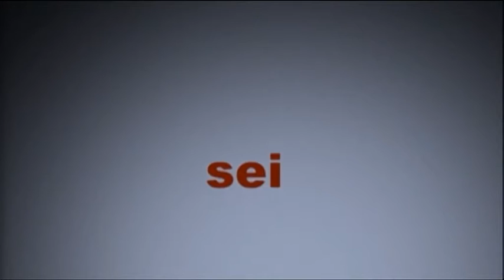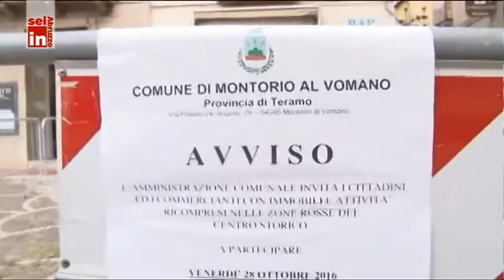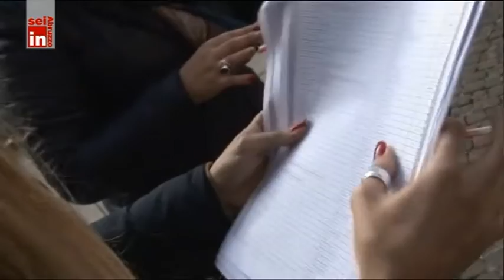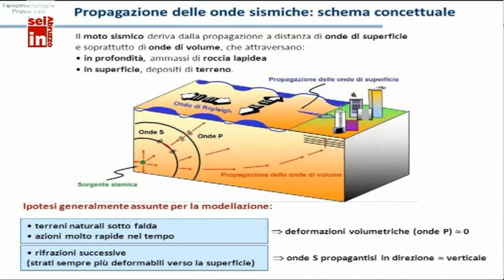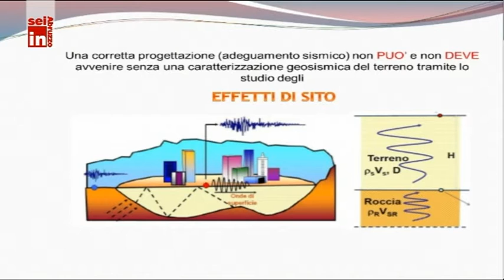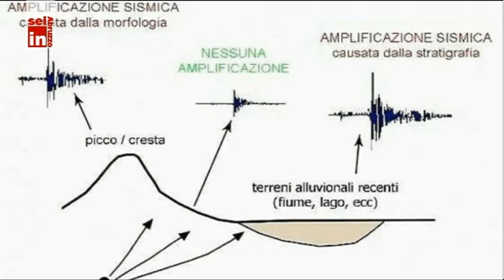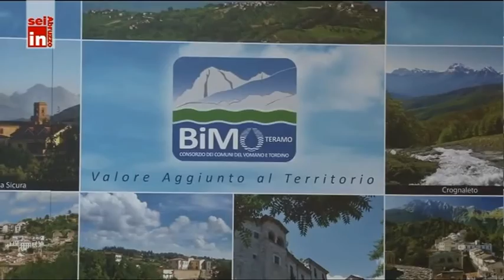Sisma. Ancora l'Abruzzo.